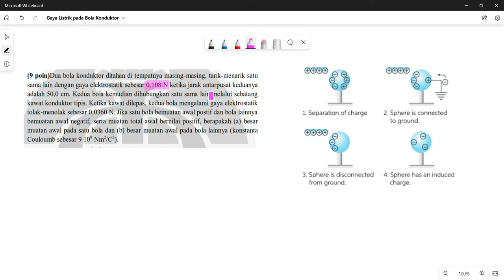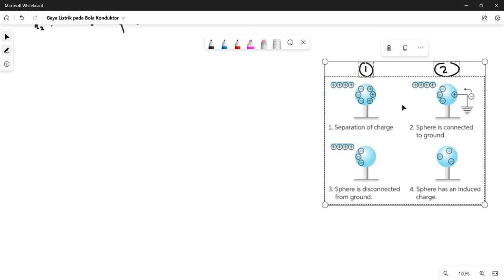Soal Kompetisi Fisika IPB Gaya Listrik pada Bola Konduktor Terinduksi Muatan Listrik